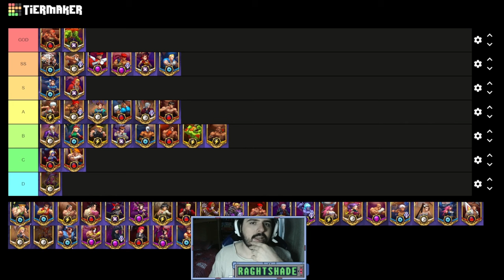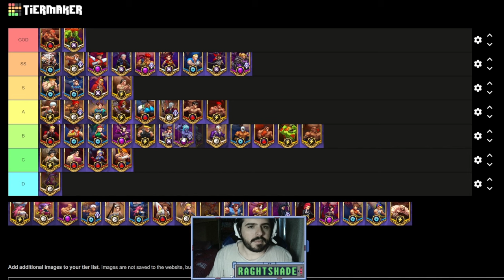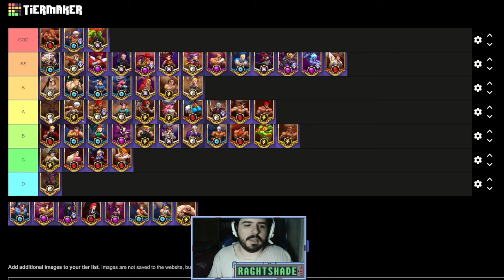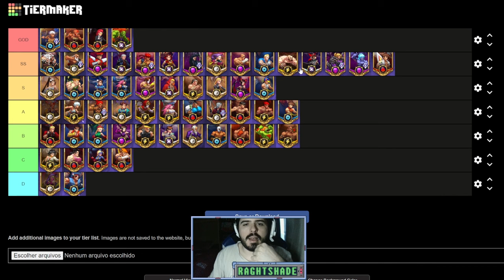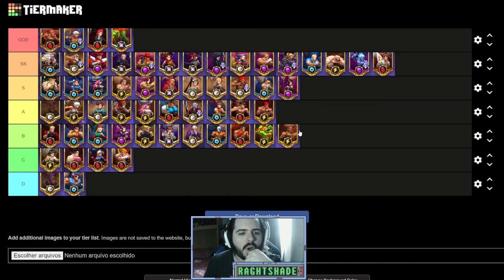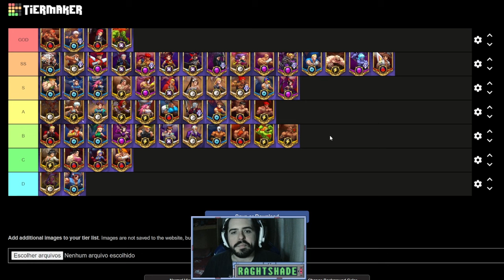TOP 1 SA PLAYER TIERLIST OCTOBER 2023 - Street Fighter: Duel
Character Tierlist October 2023